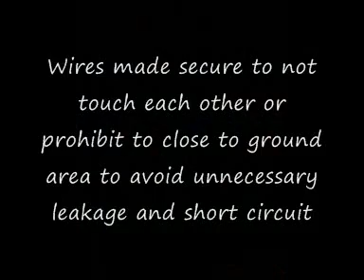PBLab IVAT 0001